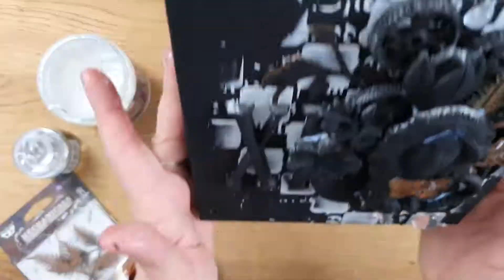A box for New Year's resolutions - Olga Sępkowska - Letike